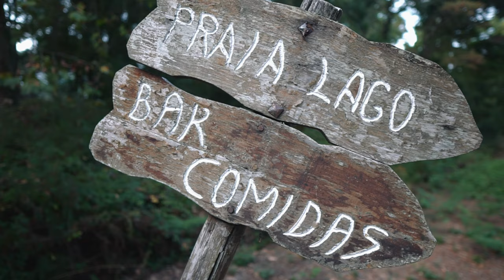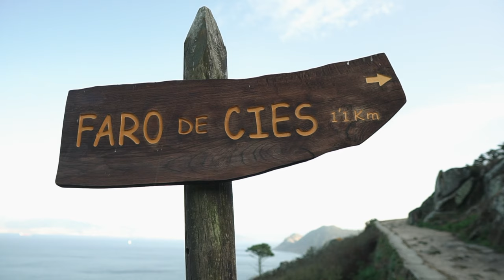Cies Islands, part I: "The best sunset in Spain"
The Cies Islands National Park is one of the most beautiful spots in Galicia (in my opinion, the best). Come along with me as I get ready to spend one weekend camping in this stunning national park.

*** Film Photography
Bronica MF Camera
80mm f/2.8
150mm f/4
Shutter Release Cable

*** Digital Photography
I use 2 Sony APS-C cameras. I usually carry with the a6500 with the 16-70mm lens mounted on it, and the a6000 with the telephoto 55-210mm. Always ready to go. I also have a set of primes for when the scene requires a faster lens or something more specific.

16-70mm f/4
12mm f/2
16mm f/1.4
30mm f/1.4
56mm f/1.4

*** Accesories
6-stop ND filter
10-stop ND filter
15-stop ND filter

I use the tiny Sony RX100VA to record most of my videos, although I'll use the a6500 for some of them as needed. I record the audio with a lavalier mic connected to my phone.

Lav Mic
Zoom H1
Memory card